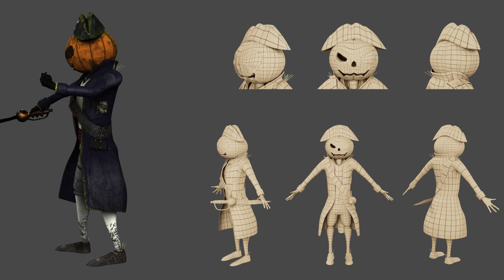3D Character Showreel 2022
A showreel for my character Cpt. Pumpkinhead.

Created during my time at Noroff as a part of our character creation subject.